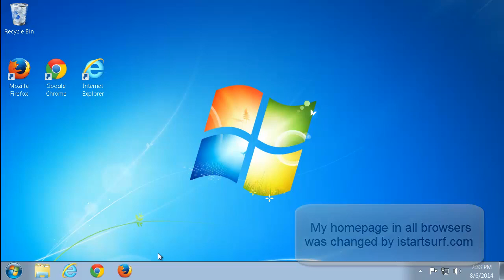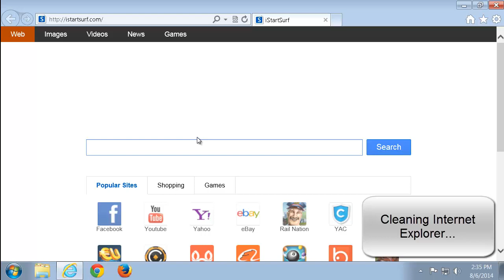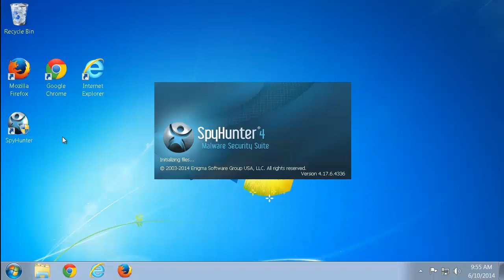How to remove (uninstall) istartsurf.com. Fixing homepage in browser (IE,FF,Chrome)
If you can't remove the istartsurf.com, follow the easy instruction. This video is a tutorial how to uninstall istartsurf.com homepage from browser manually. Recommended istartsurf.com removal tool (removes ALL files and Folders of malware, has a good support team, protect PC in real time)
Istartsurf.com is a annoying browser add-on, created by Greensky Technology Co. It can changed user's default search engine and homepage. Usually, unwanted program infected browsers with free software downloads.

Istartsurf.com Removal guide
How to delete istartsurf.com from Google Chrome: Customize and Control Google Chrome - Tools - Extensions - Remove istartsurf.com;
How to delete istartsurf.com from Internet Explorer: Tools - Manage add-ons - Remove istartsurf.com;
How to get rid of istartsurf.com from Mozilla Firefox: Tools - Add-ons - Remove istartsurf.com